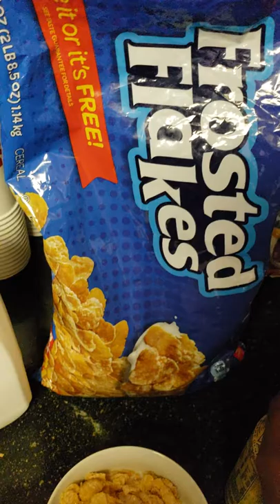Meanbean monster coffee and cereal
Meanbean, Monster, Cereal, hungry, breakfast, yummy